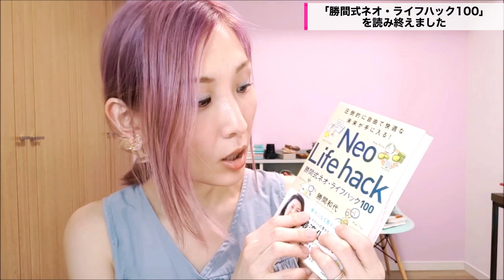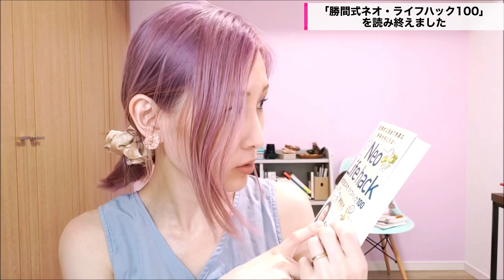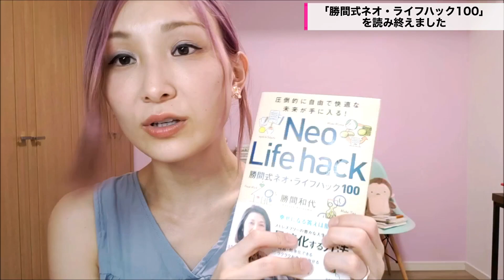「勝間式ネオ・ライフハック100」を読み終えました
はあちゅうです。忙しい日々の中で、朝の支度をしながら
聞いてもらえるように、朝6時に更新しています。
（予約投稿です）

耳が不自由な方や、文字で読みたい方のために、
書き起こし記事をアメーバブログで公開しています。
※一部内容が省略されています。

（URLはコメント欄をご確認ください）

▼音声版も同時収録しています。

たまに目線が下を向いているのは、
ボイシーの録音画面を見ています。
（ボイシーは１チャプター１０分までしか収録できないため、
時間を気にしています…）

▼はあちゅうSNS一覧

・note

・楽天ROOM

動画編集、サムネイル :ミズキ